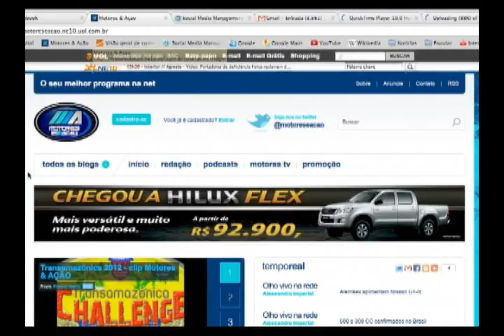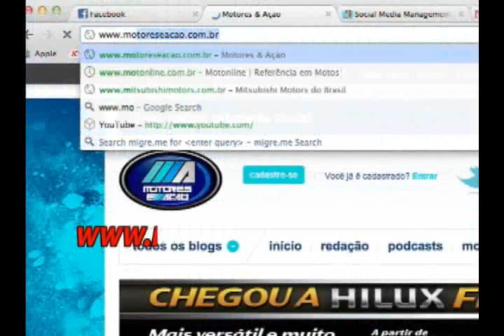Novo site do